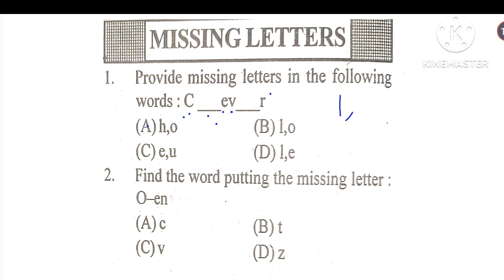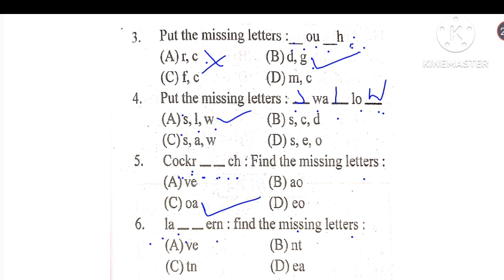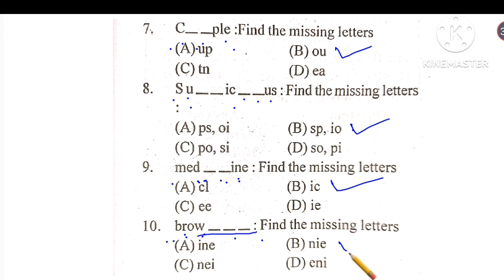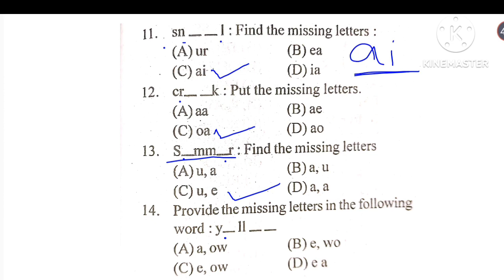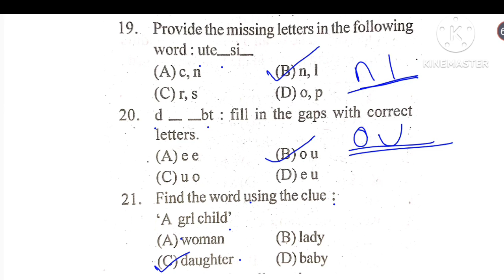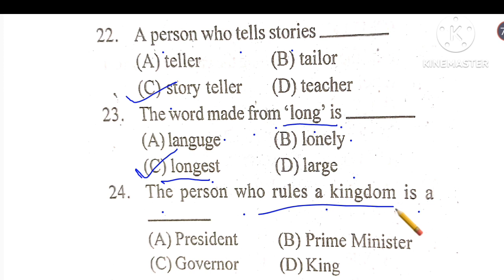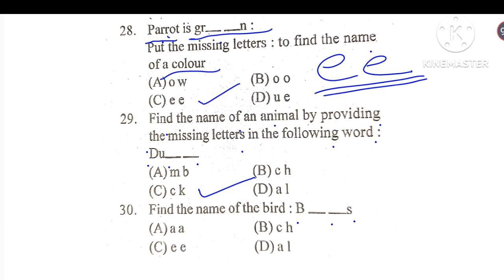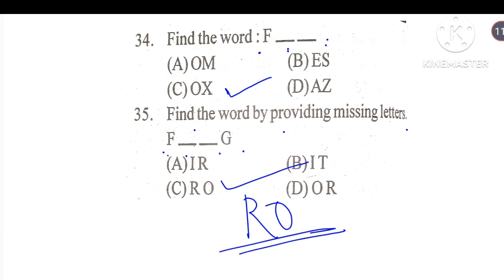adarsha entrance exam english missing letters